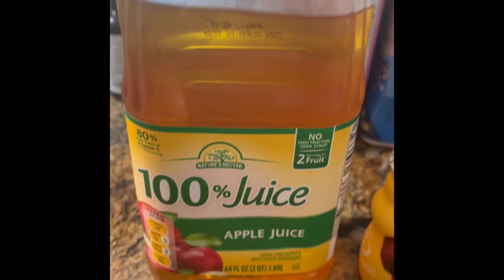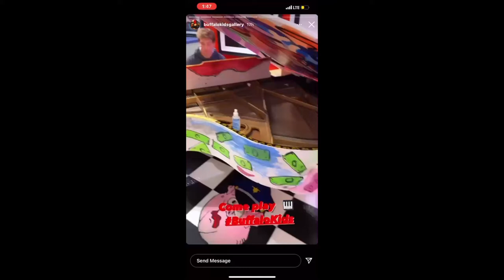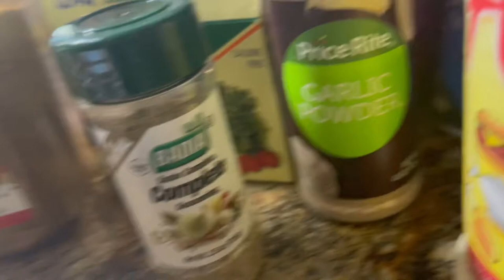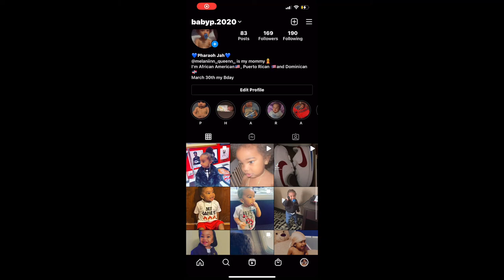SINGLE-MOTHER 👩‍👦💕: SON CLOTHING HAUL , MINI VLOG! Cooking & more😊